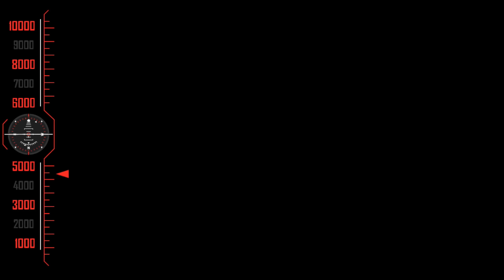மேடம் இந்த பொண்ணுக்கு எதுவும் தெரியாது மேடம் இவள விட்ருங்க மேடம்...மல்லி Tamil Dubbed Movie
மல்லி Malli Tamil Dubbed Full Movie 4K (Jabilamma Telugu movie). Starring Rajiv Kanakala, Navneet Kaur, Asmith, PrasannaKumar, Raghubabu, Telangana Sakuntala, Uttej, Rallapalli, Dhulipala, Raghu, Bhaskar, Allari Subhashini, Priyanka. Directed by Suresh and produced by J. Sambasiva Rao.

அனைவருக்கும் நன்றி...